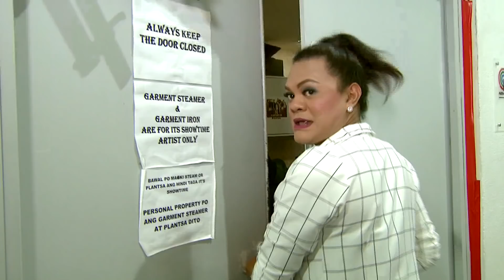Juliana’s 3 Dots Challenge | Juliana's And I Thank You Episode 2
Panibagong Challenge ang hatid ni Juliana sa ating mga guest this episode! Kayanin kaya nila Hashtag CK, GirlTrend Jessica, GirlTrend Dawn and Ryan Bang ang hamon ni Juliana sa kanila?

Executive In-Charge of Production: Merce Gonzales
Creative Content Head: Jillmer S. Dy
Executive Producers: Peter Dizon, Jovs Aberion, Raquel Buenvenida-Go
Online Head: Jerome Carlos Vargas
Headwriter: Jean Louise Dimagan
Online Producers: Reeza Garcia-Laguio & Jemaica Pagayon-Valdez
Production Coordinator: Vanessa Ocfemia